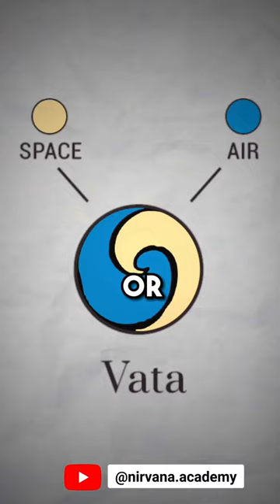Simple tips for Painful periods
Irregular & painful periods without any underlying medical conditions are called Primary Dysmenorrhoea.

Nothing including the cravings and the PMS that you before during periods is normal. It's your body's way of telling you about some imbalance and/or deficiency. If ignored, and not addressed in the beginning, it'll build-up to something severe and irreversible (of course, it'll take its time though!).

You don't need expensive treatment to correct this basic imbalance. Practicing Yoga therapy modules which includes Asana, Pranayama, meditation, detox techniques and some of the easily adaptable diet & lifestyle recommendations will help you greatly - not only in overcoming these symptoms, but also in avoiding future complications.

I'll be teaching the knowledge and techniques of such Yoga therapy modules in our upcoming workshop👇🏻

🌸21-Day Menstrual Health Challenge🌸

Timing: 6:30-8:00 AM (IST)
👉🏻👉🏻 Live class Recordings will be available
Charges: Rs. 599/- for all 21 days